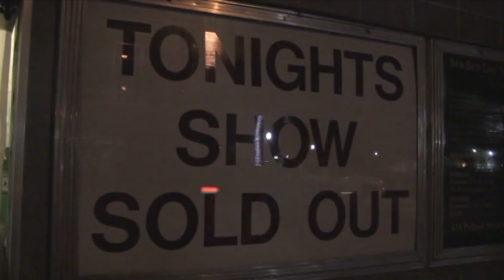The Rocky Horror Picture Show at NBCT - 10/29/2010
Footage of the midnight screening of "The Rocky Horror Picture Show" at NBCT on October 29, 2010... and the clean-up afterwards!